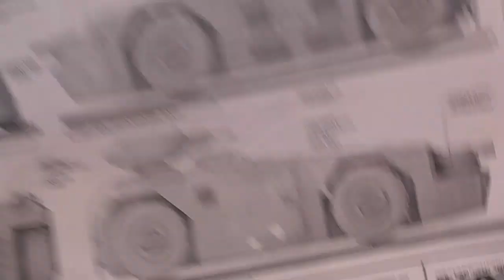Modell M577 APS (5)